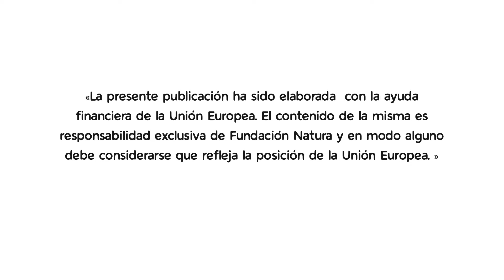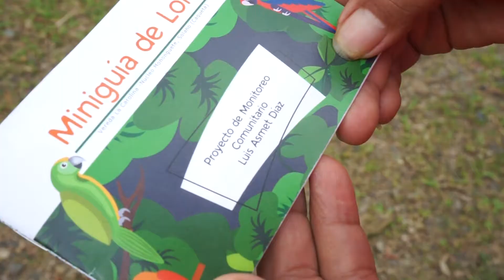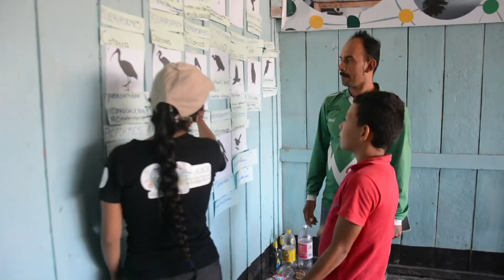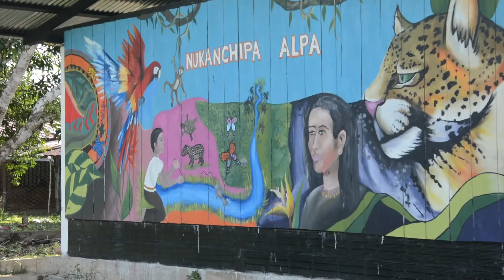Campesinos e indígenas de Caquetá construyen su territorio - Capítulo 1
Durante 3 años, Fundación Natura trabajó de la mano con comunidades locales indígenas y campesinas de Solano (Caquetá), por medio del proyecto Amazonía 2.0, implementado en el Núcleo Mononguete y el Resguardo Indígena Inga de Niñeras.

Durante el periodo 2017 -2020 los ejes fundamentales de esta experiencia fueron: el desarrollo de capacidades de un grupo de 13 promotores ambientales en monitoreo comunitario participativo, y el reconocimiento del territorio, como estrategias para caminar hacia la gobernanza territorial intercultural en la Amazonía.

A través de esta serie de 4 videos te invitamos a conocer una parte de lo que ha sido este proceso en zona rural del municipio de Solano, la importancia de las promotorías ambientales y el impacto que ha tenido el fortalecimiento de capacidades en este territorio.